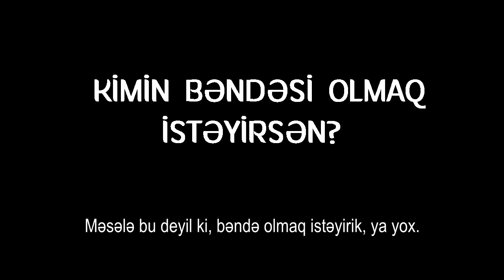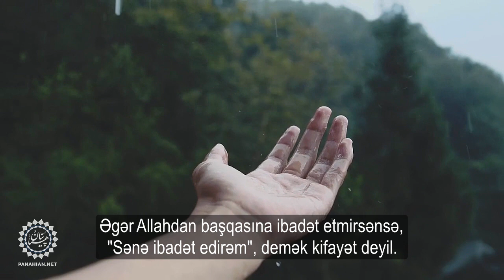Kimin bəndəsi olmaq istəyirsən? - Höccətülislam Pənahian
Əgər Allahdan başqasına ibadət etmirsənsə, "Sənə ibadət edirəm demək" kifayət deyil...